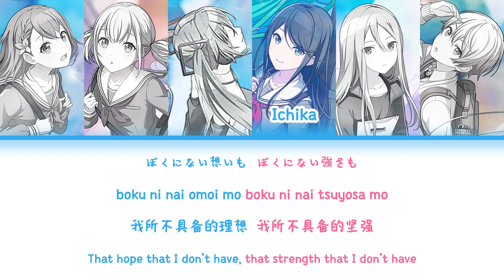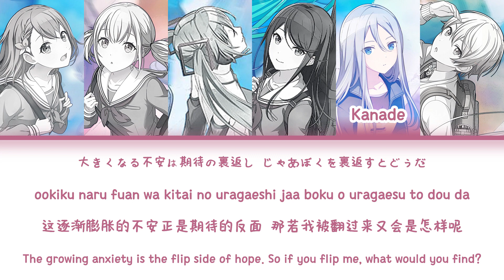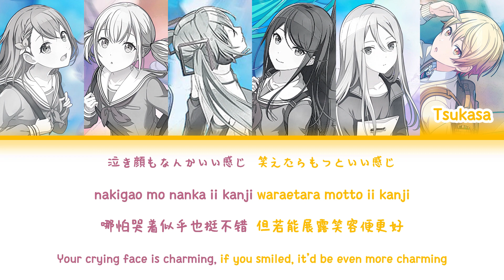Journey — Project Sekai 2nd Anniversary Song | FULL LYRICS (KAN/ROM/中/ENG)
Journey from Project Sekai 2nd Anniversary Song with lyrics.

Singers:
星乃一歌 (CV:野口瑠璃子)
花里みのり (CV:小倉唯)
小豆沢こはね (CV:秋奈)
天馬司 (CV:廣瀬大介)
宵崎奏 (CV:楠木ともり)